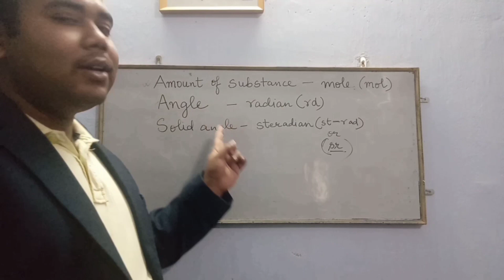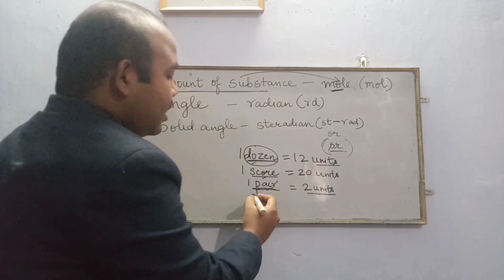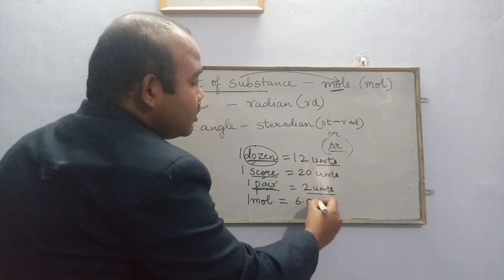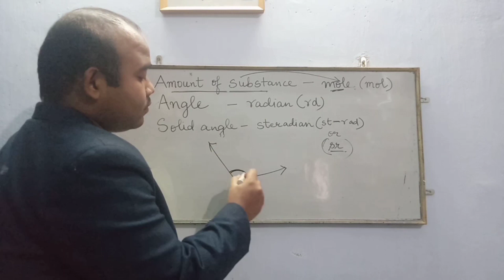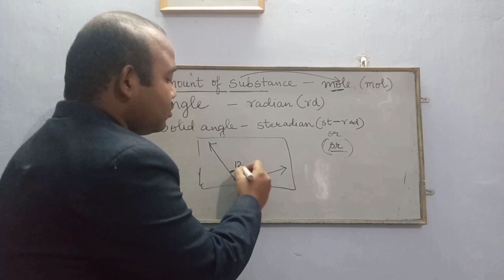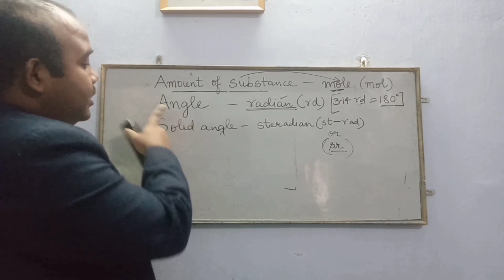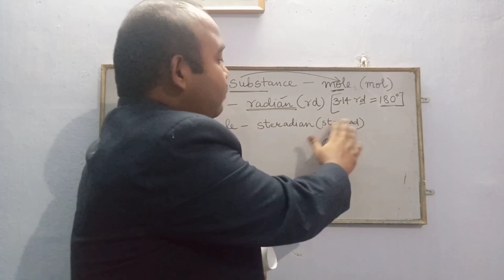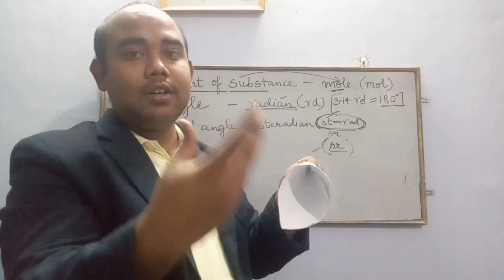Class 9 ICSE | Measurements and Experimentation | Amount of substance, Angle and Solid Angle